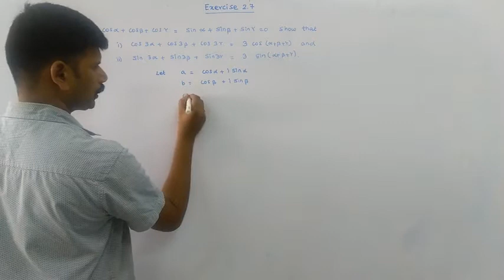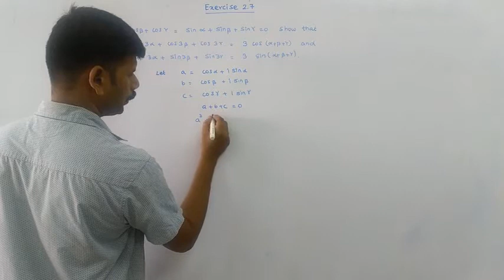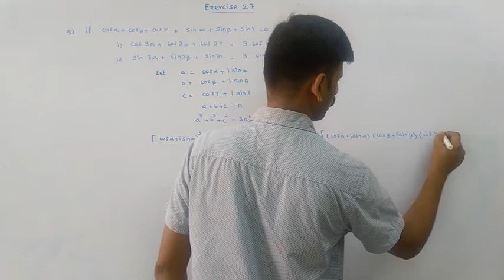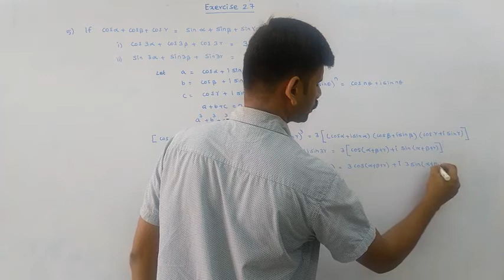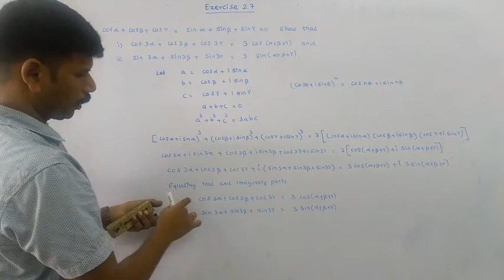Class 12 maths || Complex Numbers || Exercise 2.7 Q. No.5 || Polar and Euler form of complex number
2.1 Introduction to Complex Numbers
2.2 Complex Numbers
2.3 Basic Algebraic Properties of Complex Numbers
2.4 Conjugate of a Complex Number
2.5 Modulus of a Complex Number
2.6 Geometry and Locus of Complex Numbers
2.7 Polar and Euler form of a Complex Number
2.8 de Moivre’s Theorem and its Applications